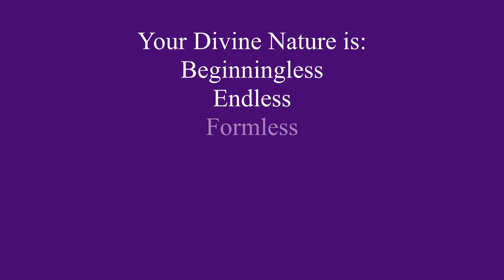Conversations with Shusara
In the second installment of Conversations, dated April 24, 2016, Shusara answers some of the fundamental questions asked by seekers searching for Truth.